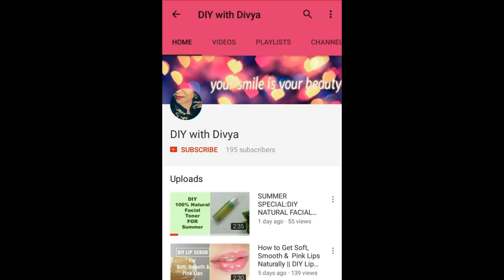DIY Plastic Bag Dispenser || How To Make Easy/ Affordable Plastic Bag Dispenser/ Organizer At Home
Hi Friends...

Plastic Bag storage in kitchen is most important for a Clean Kitchen.. its difficult to store lots of plastic bags in very small place...

In this video i will share How to make your own Affordable DIY Plastic Bag Dispenser at Home. This is very Easy to make and your Kitchen will look More Neat, Clean and Organized.
I Hope friends this video will be helpful for you.

If you have any suggestion for me please let me know below in comment box... i love to read your all comment..